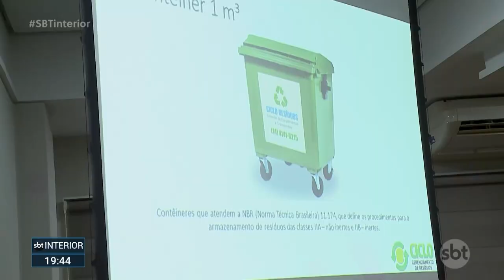Empresas vão precisar destinar o próprio lixo em Prudente